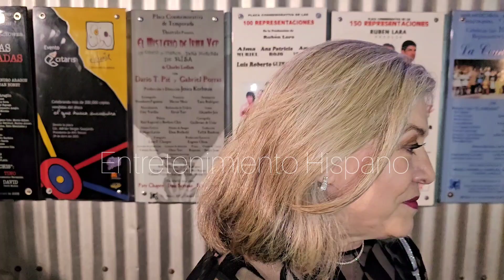Ana Celia Urquidi amiga de REBECCA JONES Q.E.P.D Encargada del Homenaje de la primera actriz